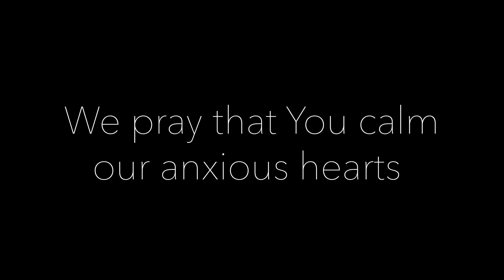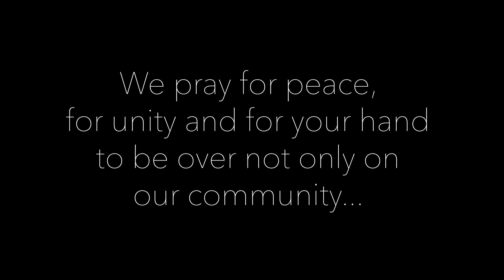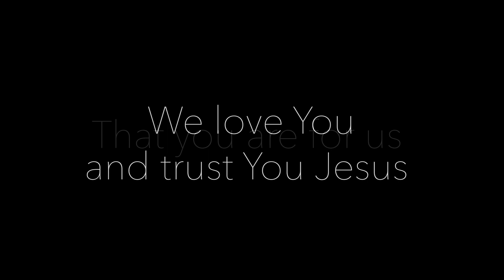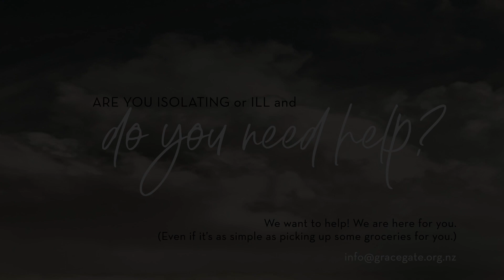Something New in Health